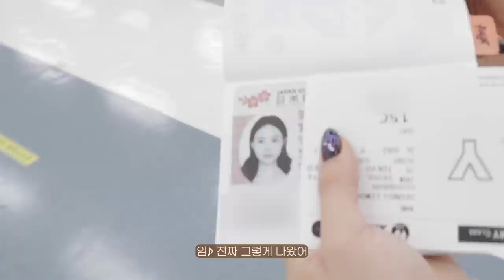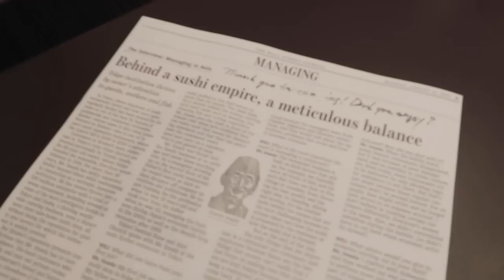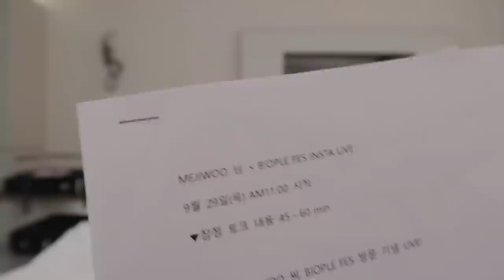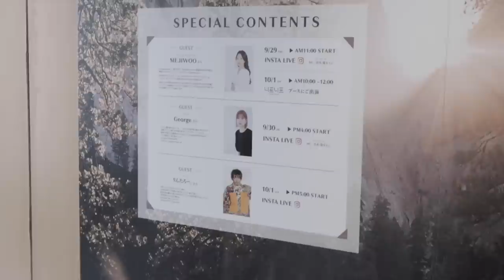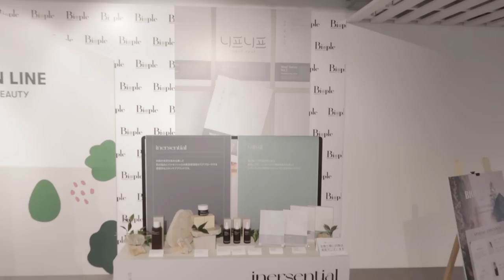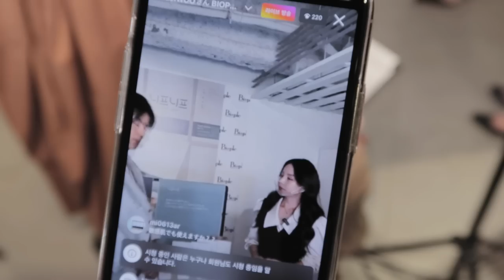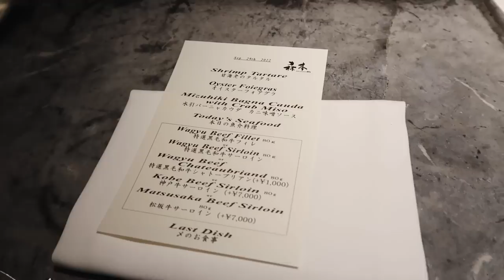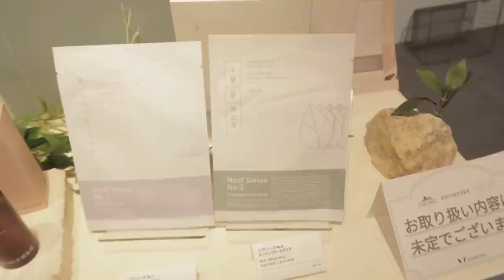지우 in Tokyo🗼ㅣ🌿니프니프 일본진출🌿ㅣBIOPLE FES 기록 | 배부른 출장🍣🍽️🥩 (ENG/JPN)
쥬라기들 오랜만이에요. :)
오래 기다리셨던 일본 출장 브이로그 첫 번째 편입니다.
BIOPLE FES에 참여하며 진행했던 라이브와 매거진 인터뷰 및 촬영 그리고 일본의 소비자분들과의 만남을 기록한 영상이에요.
그때는 날이 많이 더웠는데, 벌써 날이 꽤 추워졌네요! 감기 조심하시고, 다음 영상에서 또 만나요~!
행사 기간 동안 착용했던 미지우 제품들은 아래 링크 연동해 둘게요 😊

이번 이태원 참사로 안타깝게 영면한 청춘들, 피해자와 유가족분들께 깊은 위로와 애도를 드립니다.

🫧영상 속 미지우 코디 아이템🫧
01:15

07:35

11:41
개인소장 원피스

13:58
ME. 커먼 스퀘어 어텀 티 ; 블랙 (품절)

14:43

15:31

18:57

19:41